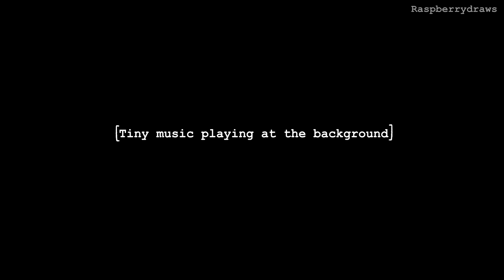Pentagon in New York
help it's 5am